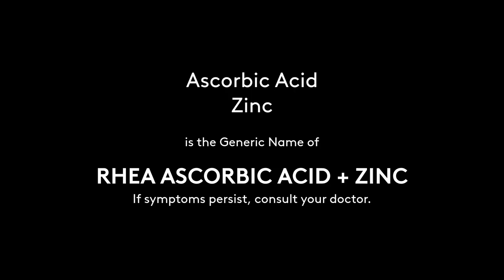RHEA Ascorbic Acid + Zinc Radio Ad 2022 30s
This is the RHEA Ascorbic Acid + Zinc Radio Ad this 2022, in which the said Vitamin C Brand was renamed from RHEA Calcium Ascorbic + Zinc.

DRPS Two 1784: RHEA Ascorbic Acid + Zinc Radio Ad 2022 30s